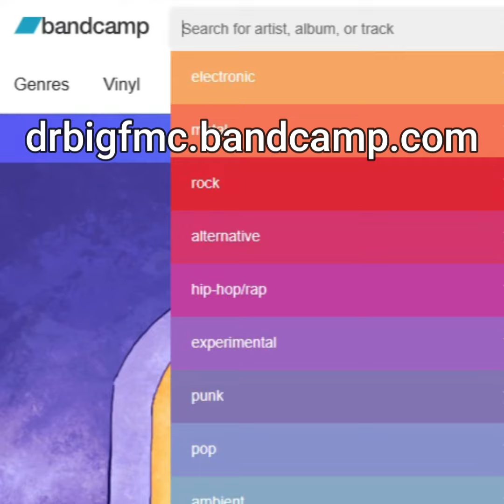Dr BigF MC - Petty Cash (LYRIC VIDEO)